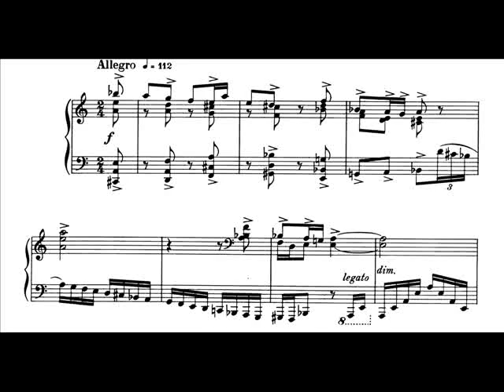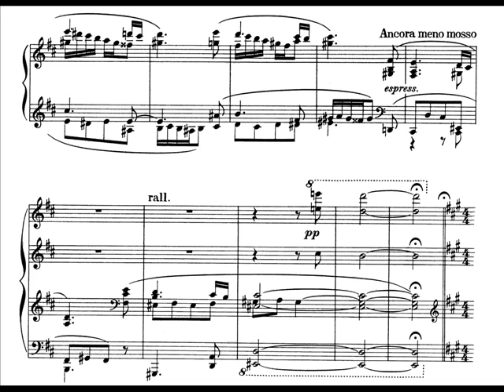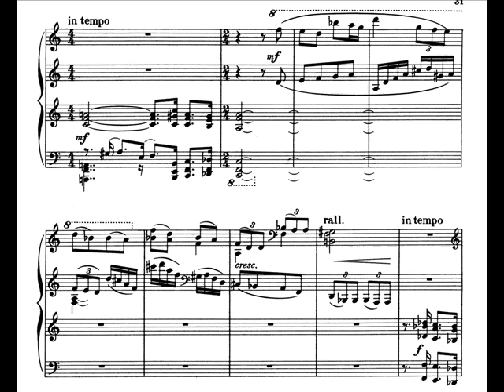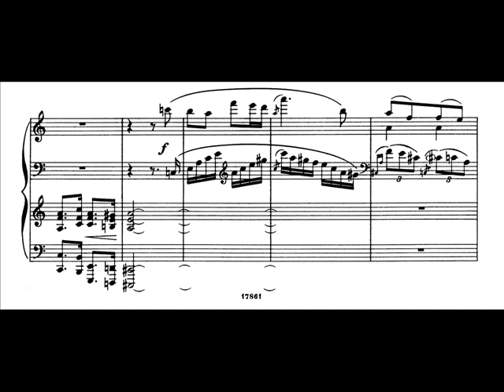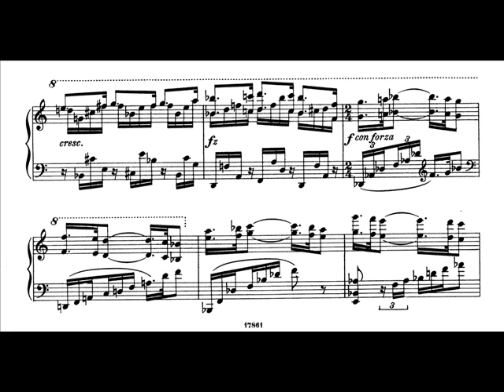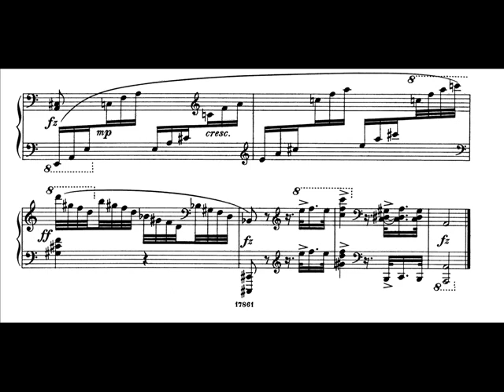Arthur Bliss - Piano Sonata (III)